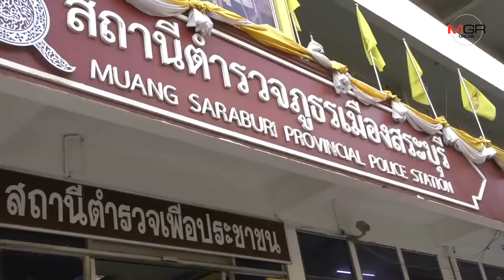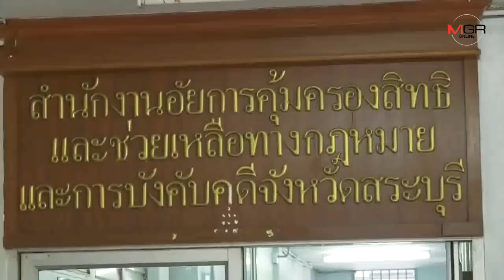ตำรวจส่ง 5 เยาวชนรุมโทรมเด็กหญิงวัย 12 ควบคุมตัวในสถานพินิจสระบุรี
2018/12/20 ตำรวจส่ง 5 เยาวชนรุมโทรมเด็กหญิงวัย 12 ควบคุมตัวในสถานพินิจสระบุรี

สระบุรี - เจ้าหน้าที่ตำรวจสระบุรี ส่ง 5 เยาวชน กรณีฉุดเด็กหญิงอายุ 12 ปี กระทำชำเรา ไปควบคุมตัวสถานพินิจสระบุรีแล้ว